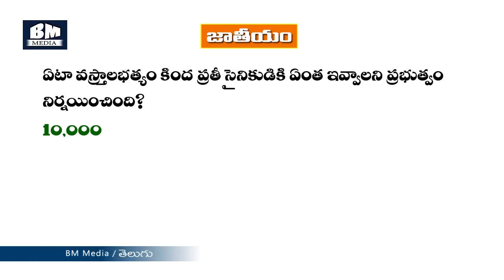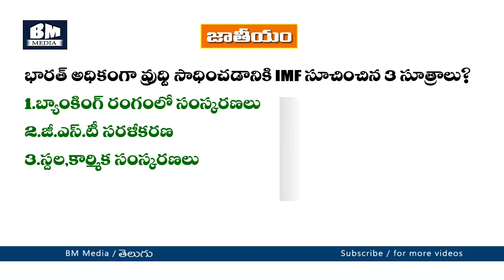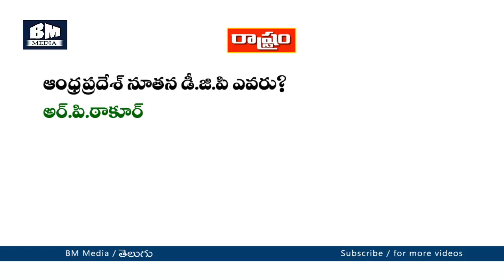Daily current affairs 30th june 2018 | telugu current affairs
current affairs of 30th june 2018.we hope this helpful to all students.

త్వరలో ఆంధ్రప్రదేశ్ ప్రభుత్వం వివిధ నోటిఫికేషన్లు విడుదలకు సిద్ధమవుతోంది అన్న సమాచారం అన్ని చోట్లా వినిపిస్తోంది.అందుకే ముందుగా అభ్యర్థులకు ఉపయోగంగా వుంటుందనే ఉద్దేశ్యంతో ప్రతీ రోజు కరెంటు అఫైర్స్ అందించాలని భావిస్తున్నాము.